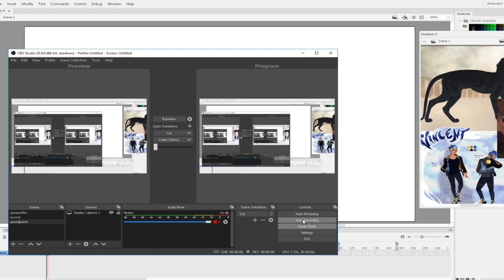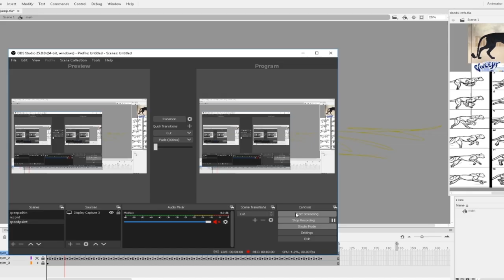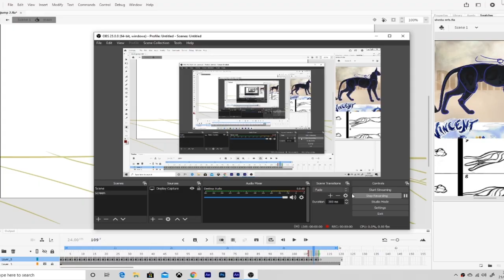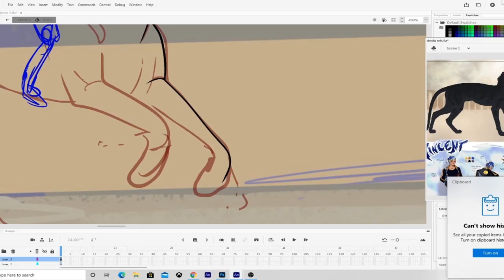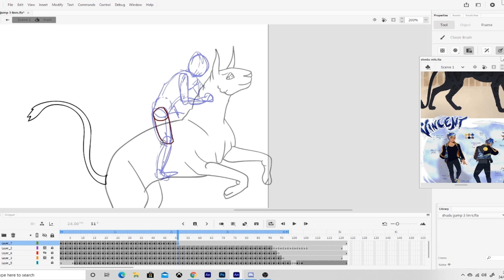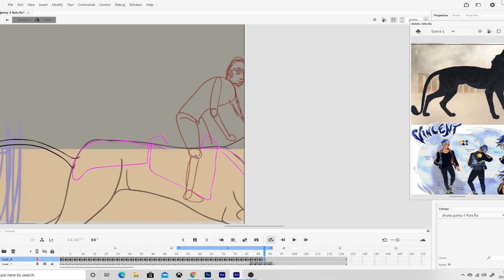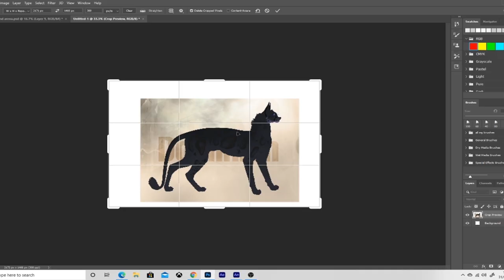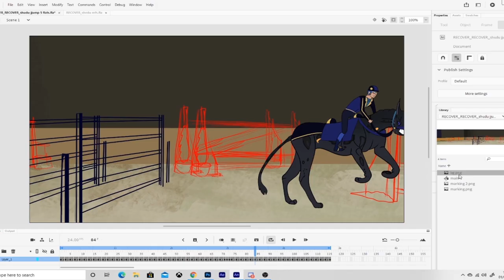Cat Rider Animation // Process // Timelapse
A process and timelapse of a commission I just completed. The characters belong to the user ComixFang on deviantart.
The cat is called a Shedu and is a big ridable cat!

I thought I'd show my process to those who are interested, my workflow and sketch style is very unusual as you can see from this video haha. I used to have a slow computer on Adobe Animate so i got used to a continuous line sketch style rather than a detailed scratchy style like most animators.

Handle : Rendou or Rendou-animated on most platforms